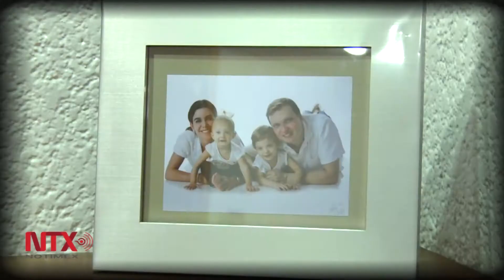Amor y dedicación es la vida de un músico de una orquesta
El Concertino, brazo derecho del director de la orquesta